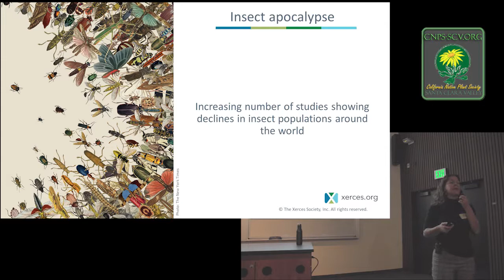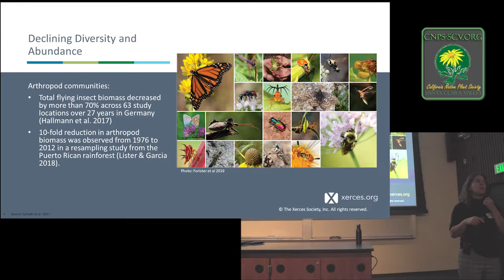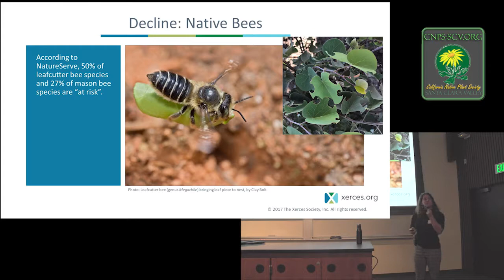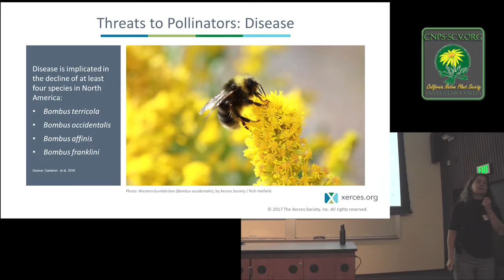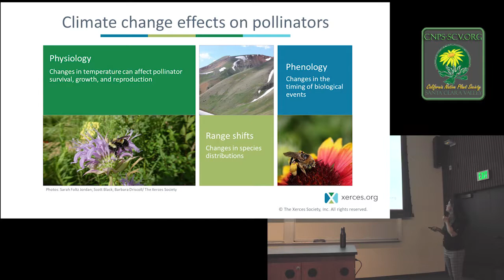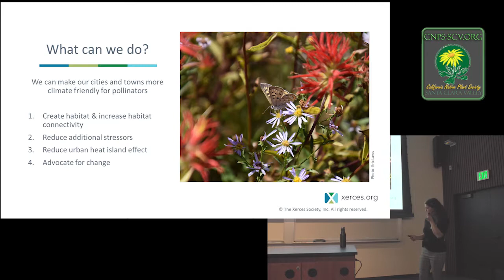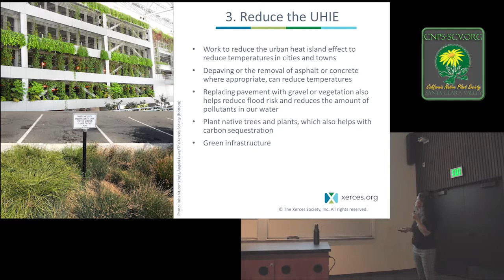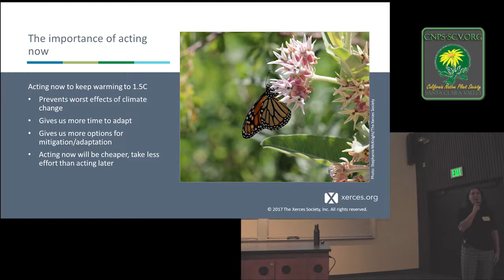The insect apocalypse, pollinators, and climate change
Angela Laws, Ph.D.
Monarch and Pollinator Ecologist, The Xerces Society